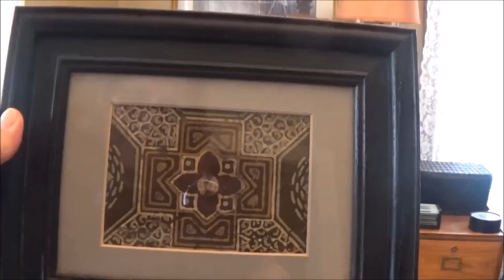Happy 1 Year Anniversary to Me + Some Things I Love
I cannot believe it has been one year today, that I uploaded my first video on Youtube. Thank you all so much for all of your support, and encouragement. You have no idea how much it means to me. You must enter by 12:01 am, CST. Wednesday, May 27th,  for a chance tp win my small giveaway.

Carol,  from the "Oh Carol Show" has provided me with two lists of mature YouTubers, please check the lists out below.

The OHCAROLSHOW has put together this list of

All products mentioned by me, I  have purchased , or given to me as gifts by personal friends, and family.